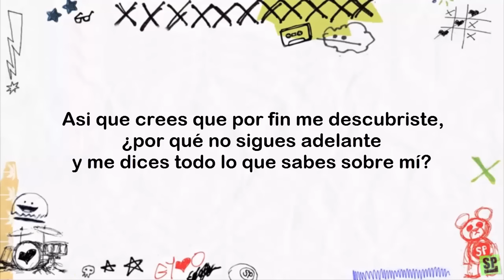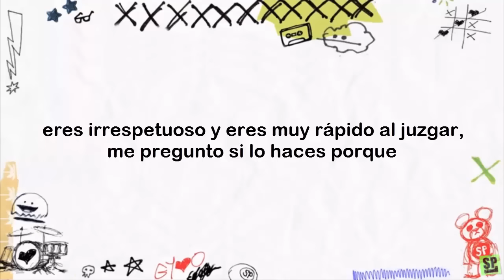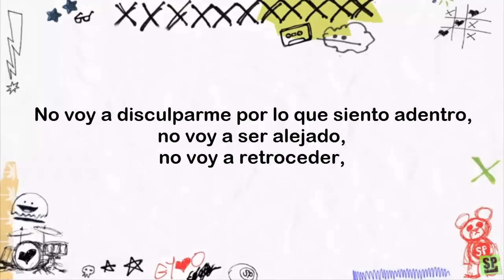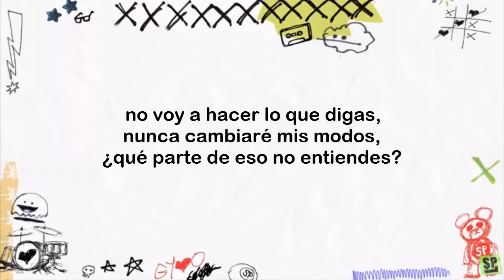Simple Plan - Opinion Overload (Subtitulada al Español)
"Opinion Overload" traducida lo mejor posible, del nuevo álbum de Simple Plan "Taking One For The Team". Que la disfruten. (Tuve que aumentarle el pitch a la canción ya que recibí un strike cuando subí "Farewell" subtitulada, una disculpa).